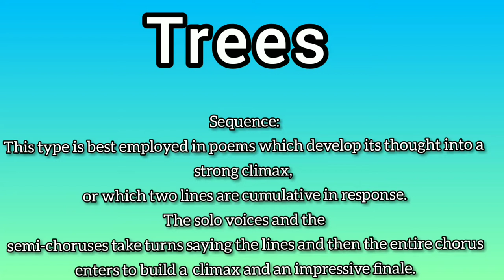Choral Reading (Sequence Type)